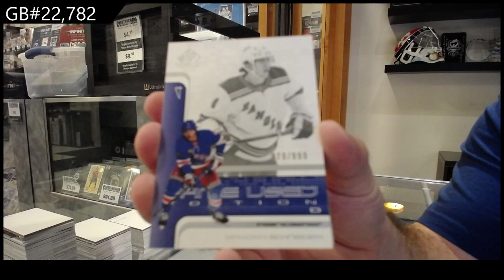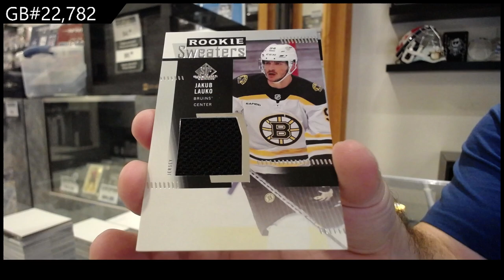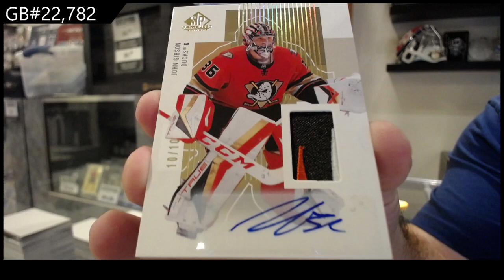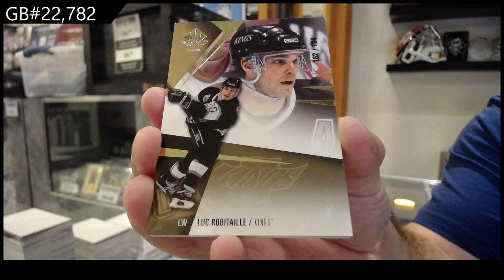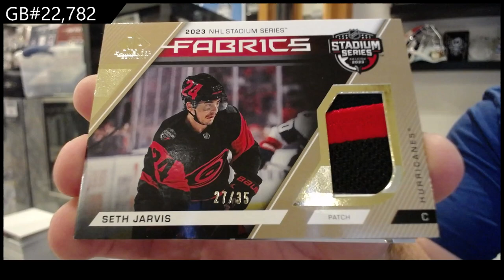23-24 UD SP Game Used & 22-23 UD SP Game Used Hockey 3 Box Break - CNC GB #22,782